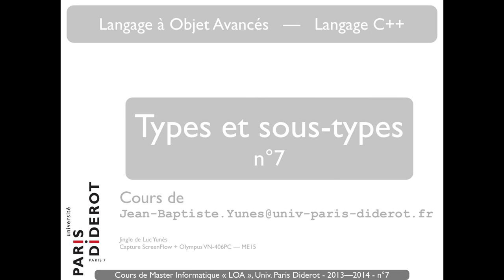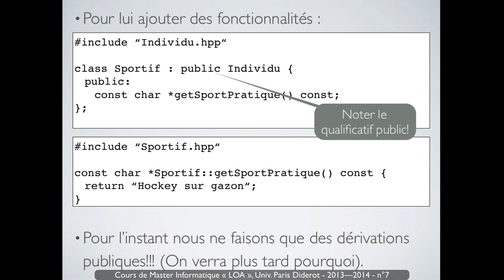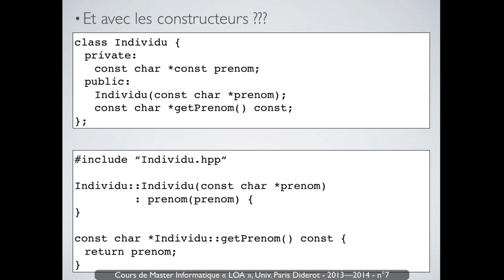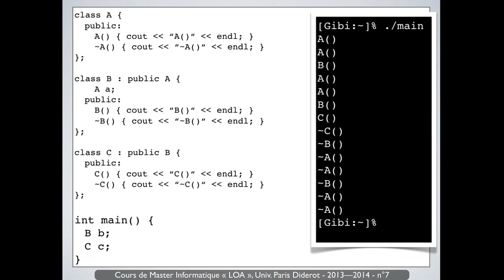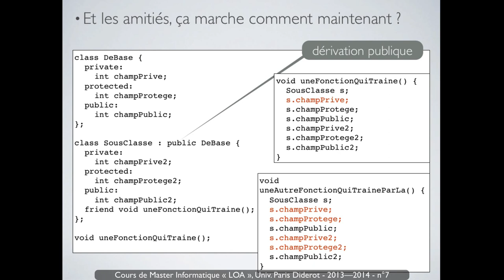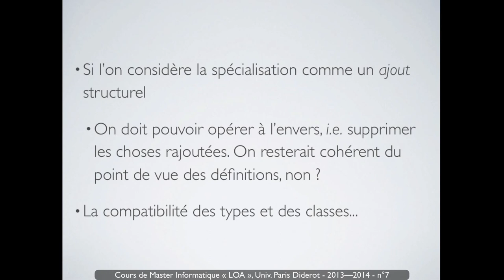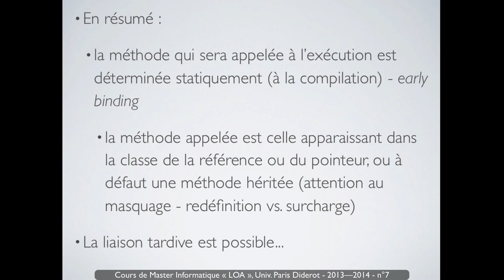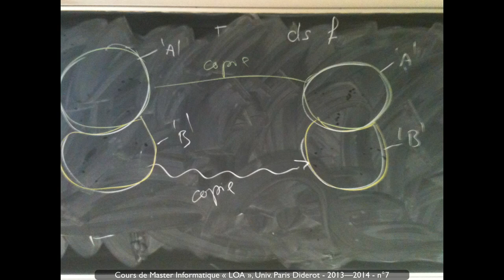Langage C++ - n°7 - Types et sous-types - Univ. Paris Diderot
À propos de la spécialisation et sa réalisation en C++. Les problèmes afférents : redéfinition, masquage, construction/destruction, conversion/typage, construction par copie.